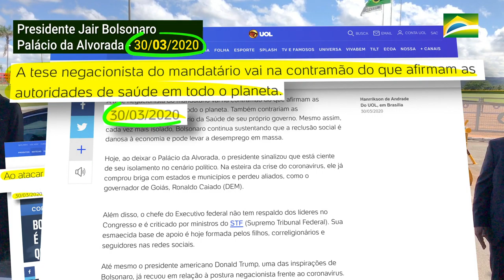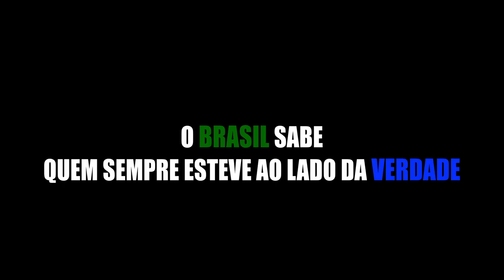Tudo o que o Presidente Jair Bolsonaro falou em Março, se confirma agora em Novembro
27 de Novembro de 2020

O Governo Trabalhou pela vida, pela dignidade e pelos empregos.

⚠️ O Presidente Jair Bolsonaro avisou desde o início que eram dois os problemas.

Muitos preferiram ignorar; o Governo Federal porém, trabalhou.

O Governo do Brasil não promoveu o imprevidente "fecha-tudo", mas trabalhou para preservar a vida, a dignidade e o emprego de milhões de brasileiros.

The Government worked for life, dignity and jobs.

⚠️ President Jair Bolsonaro warned from the beginning that there were two problems.

Many chose to ignore it;  the Federal Government, however, worked.

The Government of Brazil did not promote the unforeseen "close-all", but worked to preserve the life, dignity and employment of millions of Brazilians.

Vídeo: secomvc